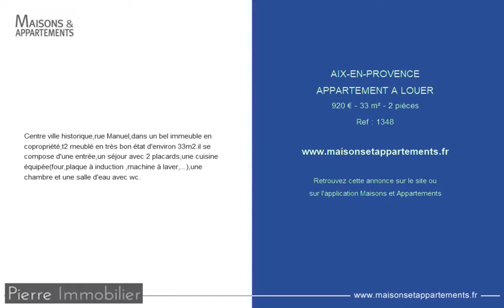AIX-EN-PROVENCE - APPARTEMENT A LOUER - 920 € - 33 m² - 2 pièces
Référence : 1348
Centre ville historique,rue Manuel,dans un bel immeuble en copropriété,t2 meublé en très bon état d'environ 33m2.il se compose d'une entrée,un séjour avec 2 placards,une cuisine équipée(four,plaque à induction ,machine à laver,...),une chambre et une salle d'eau avec wc.

Cette annonce vous est proposée par l'agence PIERRE IMMOBILIER